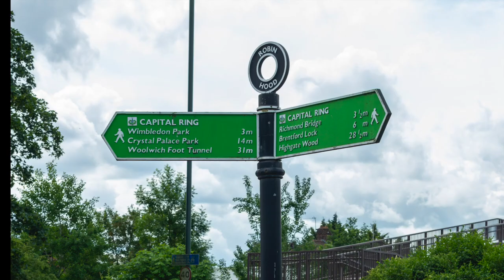Richmond Circular Walk: Exploring Nature's Beauty in Richmond Park and Beyond 🇬🇧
Join us on a scenic journey through the Richmond Circular walk, a picturesque hiking trail that showcases the natural beauty of Richmond Park and its surrounding areas. Immerse yourself in lush greenery, tranquil lakes, and majestic deer as you explore this stunning landscape. Discover hidden gems, historical landmarks, and breathtaking viewpoints along the way. Whether you're a nature enthusiast, a history buff, or simply seeking a peaceful escape, the Richmond Circular walk offers a delightful experience for all.
This walk is covered by our Club's insurance. Our Club is registered on The British Mountaineering Council (BMC)
swcwalk188 swcwalks